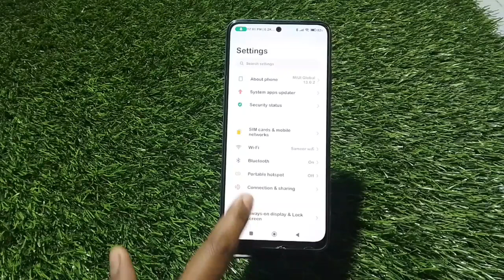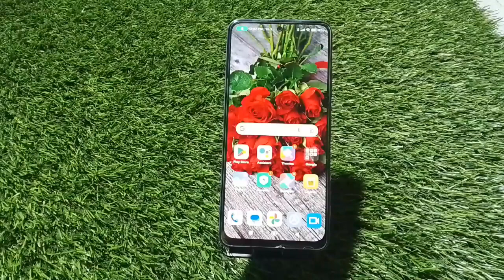How To Set Notification Ringtone Redmi 11 Prime, Notification Ringtone Kaise Change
How To Set Notification Ringtone Redmi 11 Prime, Notification Ringtone Kaise Change Kar,Notification Settings

How To HidenotificationRedmi 11 Prime,